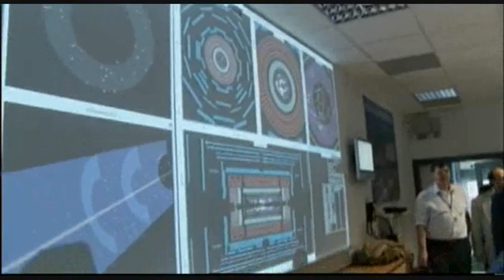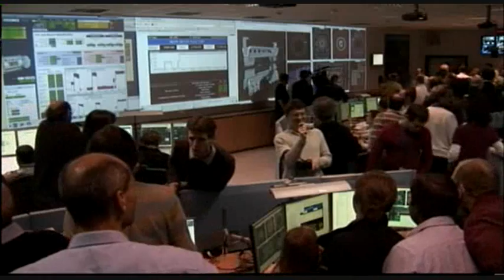First Collision at 7 TeV from the ATLAS control room of the LHC